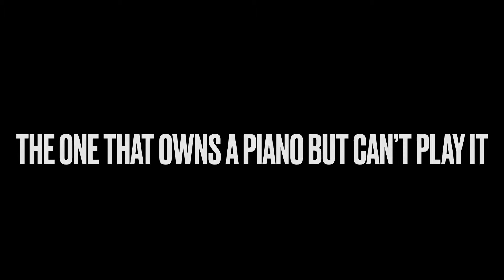The ten types of pianists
I think I’m the one who improvises to much. Which one are you?